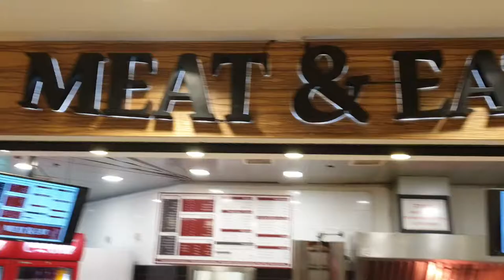CONSTRUCTIVE AUDIT COM ביקורת לקוח סמוי ציון 10 מ 10 meat&eat בקניון סירקין בקומה העליונה